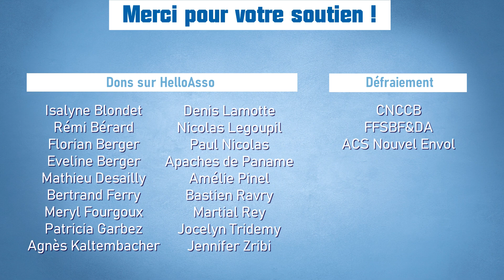CHF23 Canne de Combat | Qualifications ♀ | ZRIBI vs DELEHELLE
Championnat de France 2022 de canne de combat
Douai – Salle des sports de la Templerie
20 et 21 mai 2023
Qualifications
Seniors Féminins
Prises de vue : Canne TV
Commentaires : Martial, Jocelyn, Xavier, Kévin & invités